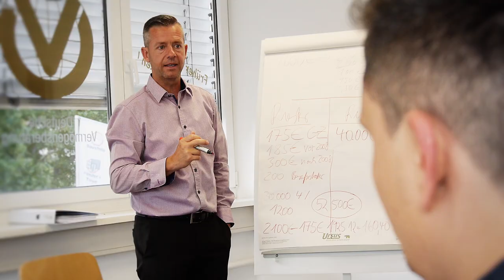DVAG - Leben als Vermögensberater: Ein Insider berichtet über seinen beruflichen Alltag Teil 1 von 4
Lieber Zuschauer meiner Interview Filmproduktion, in unserem ersten Teil der vierteiligen Serie möchten Sandra Wötzel und ich, Christian Weiße, euch in die Welt der DVAG Vermögensberatung einführen. Wir hatten die großartige Gelegenheit, den @DeutscheVermoegensberatung Vermögensberater Simon Hupfer persönlich zu treffen und ihn drei Tage lang in Lörrach zu begleiten. In diesem Video gewähren wir euch exklusive Einblicke in seinen beruflichen Alltag und zeigen, was es bedeutet, bei der DVAG als Vermögensberater tätig zu sein. Simon Hupfer berichtet über seine Motivation, seine täglichen Herausforderungen und die erfüllenden Momente seiner Karriere.

Neben den Interviews präsentieren wir auch spannende Hintergrundinformationen und zeigen, wie die Zusammenarbeit im Team von Simon Hupfer abläuft. Dieses Video ist besonders für diejenigen interessant, die darüber nachdenken, eine Karriere als Vermögensberater bei der DVAG zu starten. Wenn du mehr über die DVAG und die Möglichkeiten erfahren möchtest, besuche uns auf unserer Webseite oder kontaktiere uns direkt. Bleibe gespannt auf die kommenden Teile, in denen wir noch tiefer in die Welt der DVAG eintauchen und weitere wertvolle Einblicke bieten werden.

Kontaktiere uns gerne für weitere Informationen oder um deine eigene Filmproduktion mit uns zu planen - Christian Weiße & Sandra Wötzel - @WEB-TV-PRODUKTION  Karrideo - Image & Eventfilm Produktion

und und und und hier: Simon Hupfer, Direktion für Deutsche Vermögensberatung, Wiesentalstrasse 74 in 79539 Lörrach, Telefon oder Mobil E-Mail

Mehr zu Filmproduktion von und mit Karrideo Image- und Eventfilmproduktion Inh. Christian Weiße, Johann-Degen-Straße 13, 51105 Köln, Telefon: +49 Mobil: +49 Mail